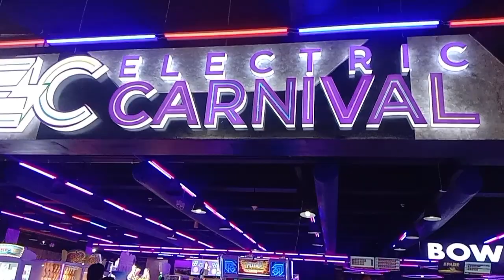AMAZING LEGS MOVE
The finest world games simulations